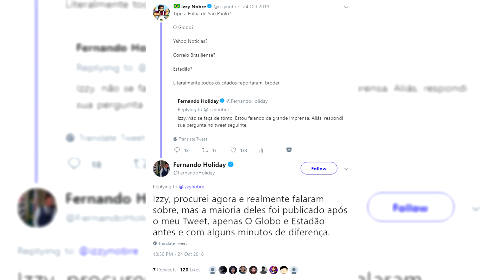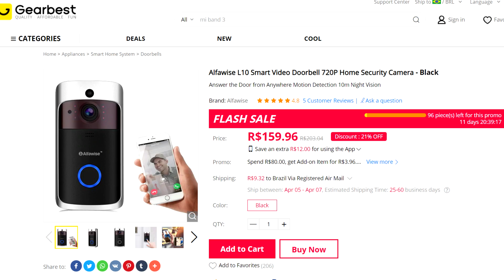A DITADURA FOI TÃO RUIM ASSIM?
Assista o vídeo inteiro.

Cupom: GBA42611

Sendo membro você garante vídeos frequentes, os recebe um dia antes, tem acesso à aba EXCLUSIVA da comunidade, e joga online ao vivo comigo!

🔥 PRODUTOS TOP QUE EU RECOMENDO:

- Headphone bluetooth BOM MESMO! E BARATO!

- Controle Bluetooth DAORÍSSIMO pra jogar no celular!

- Amazfit Stratos, o meu smartwatch lindão e BARATÍSSIMO!